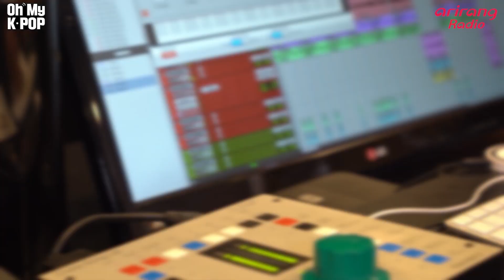[Super K-Pop] Oh My K-Pop with Samuel Seo (서사무엘) : Ryan Jhun (라이언 전) Part.2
A Composer, A&R, idol agency, etc.
He is currently at numerous roles in the K-POP industry.
We meet the producer Ryan Jhun!